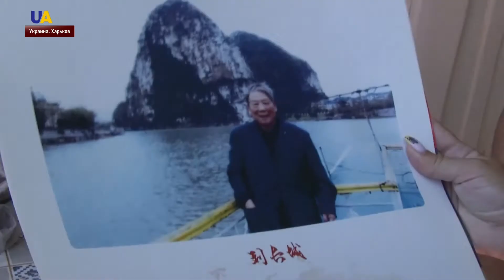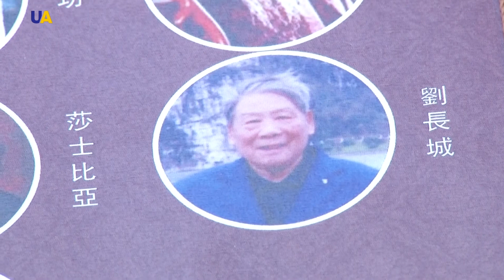Невероятная история международной переписки в Советском Союзе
Украинская девочка и учитель русского языка из Китая писали друг другу, присылали фотографии и подарки. Но вскоре по политическим причинам им пришлось прервать переписку. Спустя  55 лет они пообщались по видеочату. Тему продолжит Наталья Белокудря.